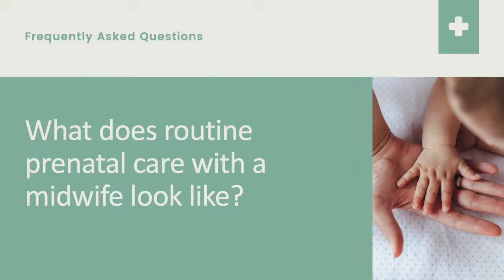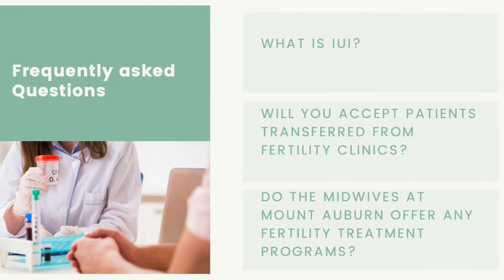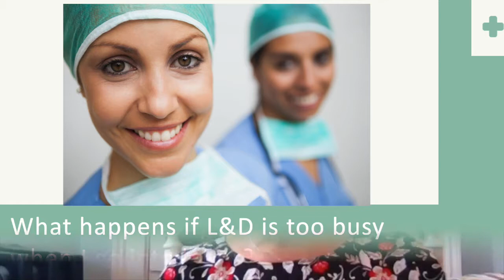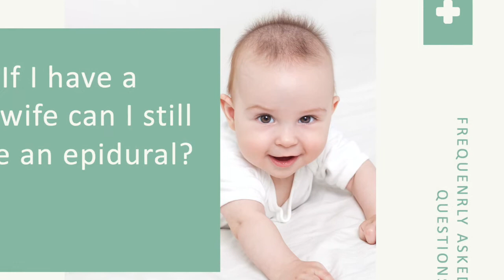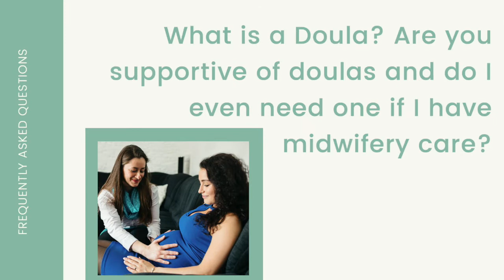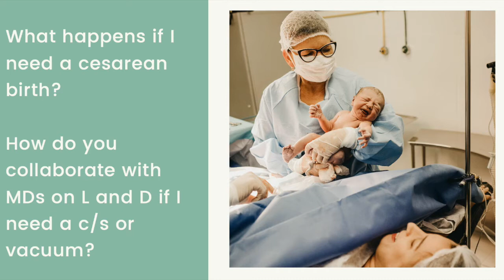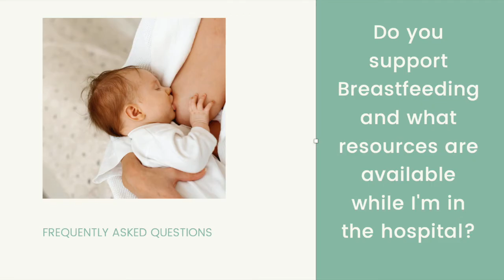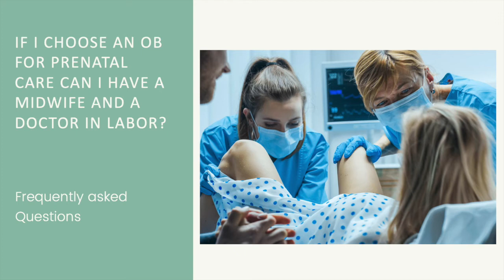Meet the Midwives at Mount Auburn FAQs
Frequently asked questions answered by the Midwives at Mount Auburn.